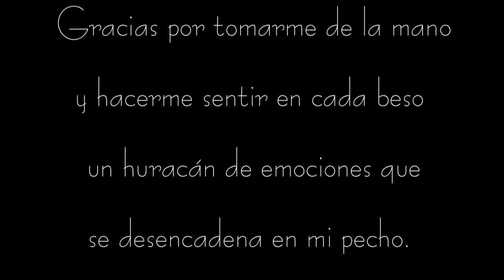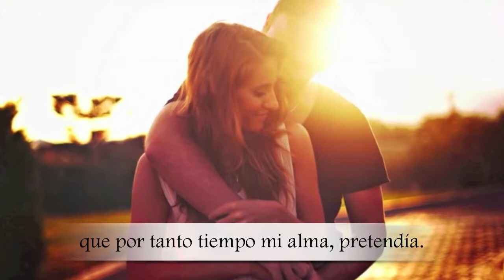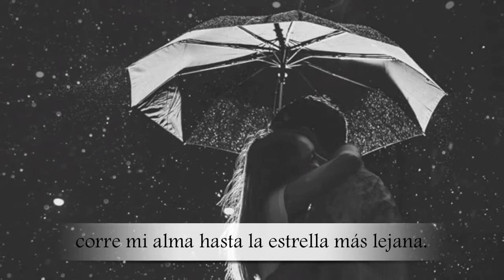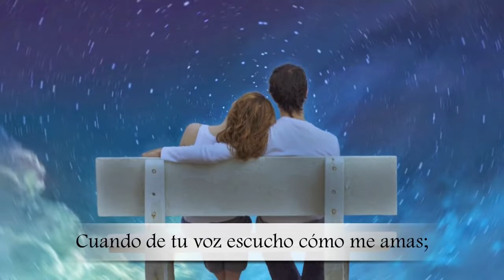UN TE AMO Luis Miguel Letra